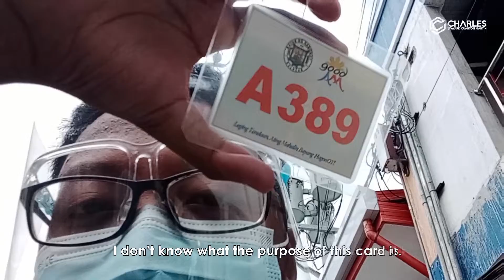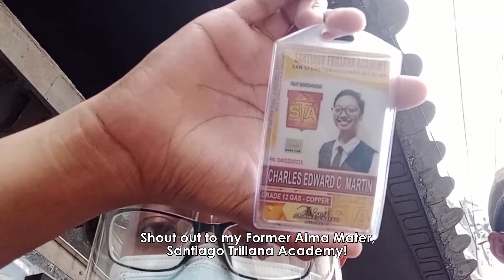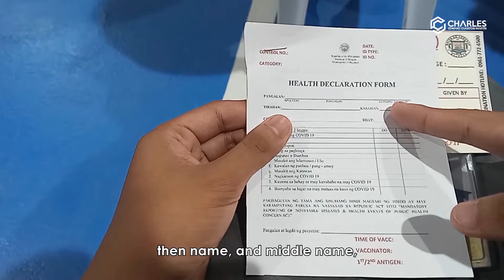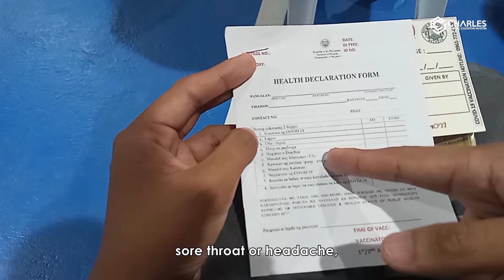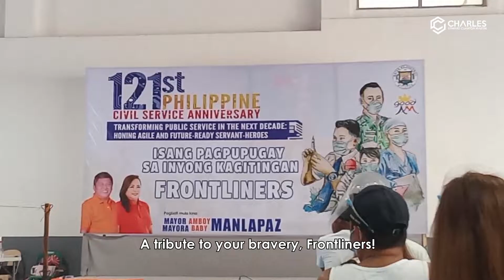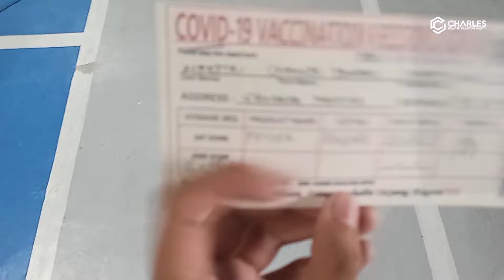VLOG #1 - FIRST DOSE (PFIZER) | CHARLESVlogs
This vlog shows the vaccination site situation in Hagonoy, Bulacan, where we got the first dose, which is Pfizer, last October 28, 2021.